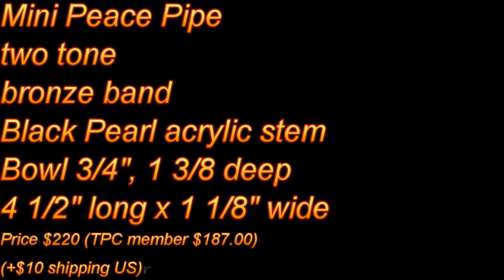Mini Peace Pipe Done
For Sale $220.00 (TPC members $187.00) + $10 Shipping

Sparkyspipes
Skype:    Sparkyspipes
Tweeter: Sparkyspipe (never on it tho lol)